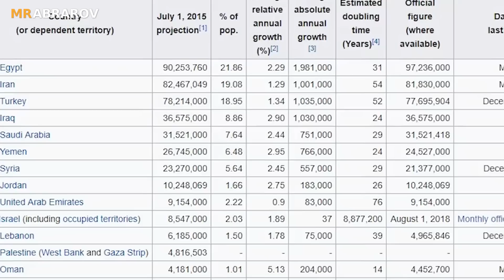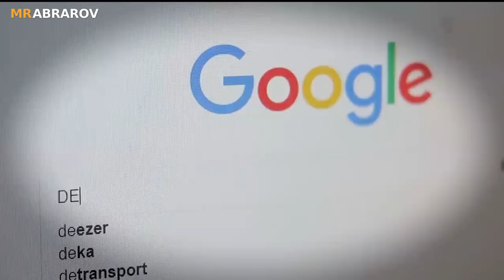Eronning Noma'lum Yuzi Haqida 27 AJOYIBLI FAKT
Videolarning MP3 holatida telegram kanalimiz orqali tinglashingiz mumkin. Telegram kanalimizga qo'shilish uchun linkka bosing:

T.me/mrabrorov

The information in the video was taken from this channel: Cavit Pancar

©️ Mr. Abrarov
©️ Sümeyra Çenet Videoları